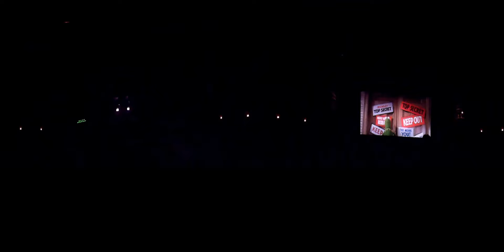Muppet Vision 3D November 7th 2015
Welcome to the Disney 360 we hope you enjoy this new way to explore Disney parks!

System Requirements

To get the full 360 degree expirence with every videos, you'll need the latest version of Chrome, Opera or Firefox on your computer. On mobile, use the latest version of the YouTube app for iOS & Android.